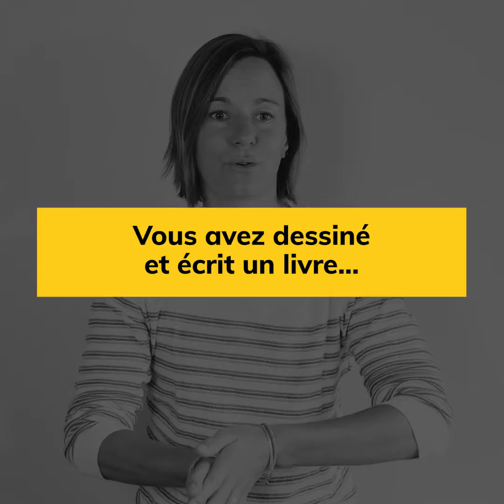Camille Romero - Elles sont l'Occitanie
"Elles sont l'Occitanie" la web série qui donne la parole aux femmes inspirantes d'Occitanie. En partenariat avec la Région Occitanie/Pyrénées - Méditerranée